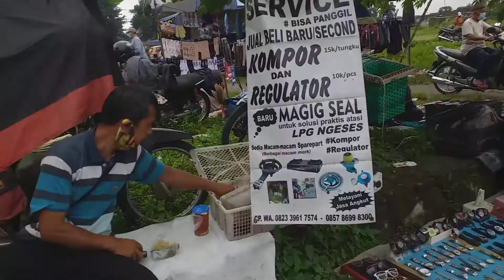Pasar Klithikan Jakang, Ngemplak, Sleman, DIY//17 Februari 2021